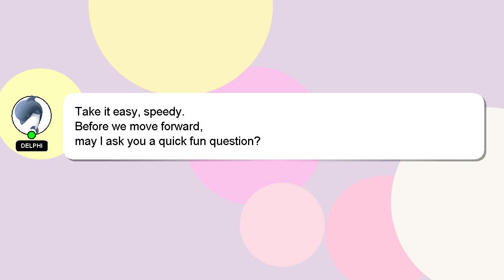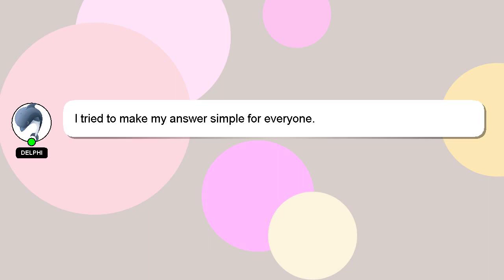How to reach shivrajpur beach from dwarka?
A little intro about me, Hi, my name is Delphi, nice to meet you. I help you answer your questions. - How to reach shivrajpur beach from dwarka?

If you require more detailed information, please don't hesitate to comment or chat with me. A 'heart' from me will be given as a sign of appreciation for your answer.

*2 What we are experimenting :*